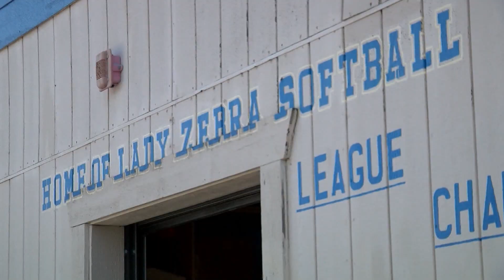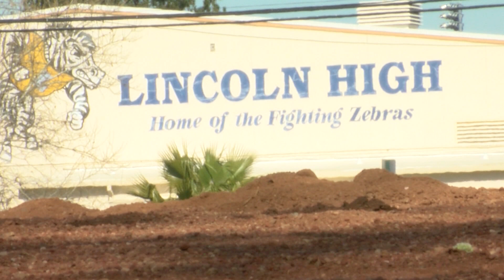Inspirational Athletes I The Domenici Twins from Lincoln HS